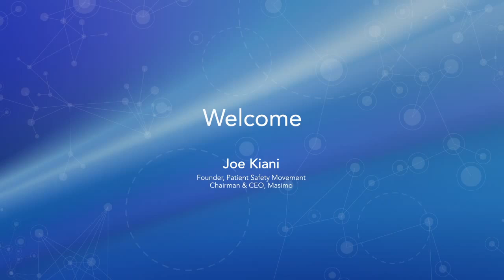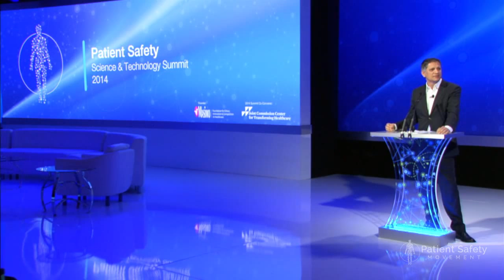The Patient Safety Movement Foundation: One Year Later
At the second annual Patient Safety, Science & Technology Summit, Joe Kiani, Founder & Chairman of the Patient Safety Movement Foundation, reflects on the progress that the Movement has made in its first year. Since the previous year's summit, hospitals who made commitments to patient safety saved 601 lives, gaining momentum toward the Foundation's goal of achieving zero preventable deaths due to medical errors.